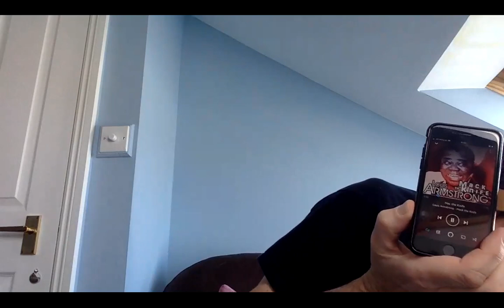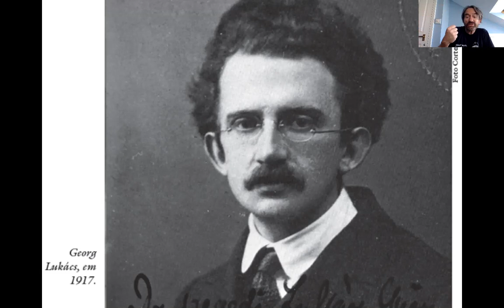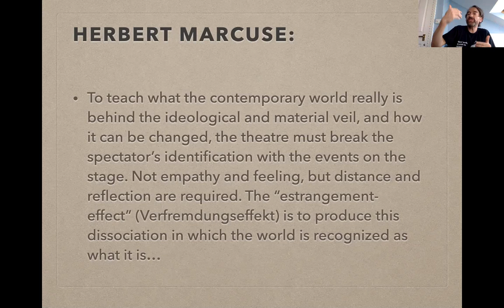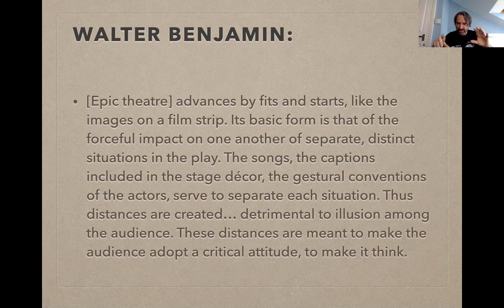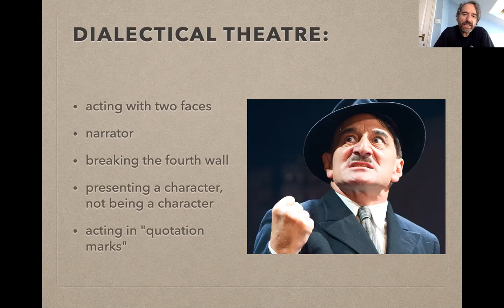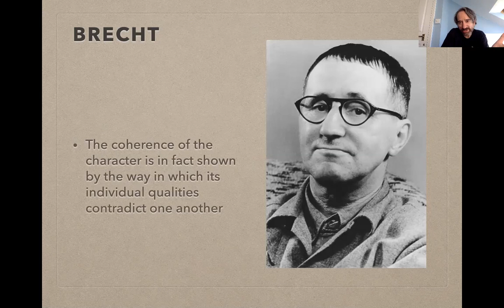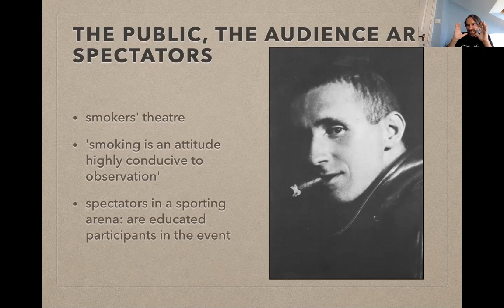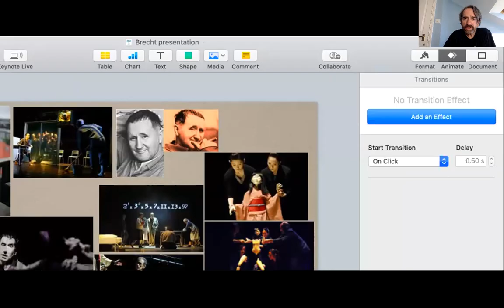Bertolt Brecht, all you need to know… (well…)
A wide ranging talk, by Martin Robinson a drama teacher from London, England, on some (ok, not all) aspects of Brecht's work, aimed at teachers and school students studying Brecht for A level, though might be of interest for younger and older people too. It can be cut up into segments or viewed as a whole. It is sure to have some errors and I'd welcome comments pointing these out, below. Thank you for taking a look!